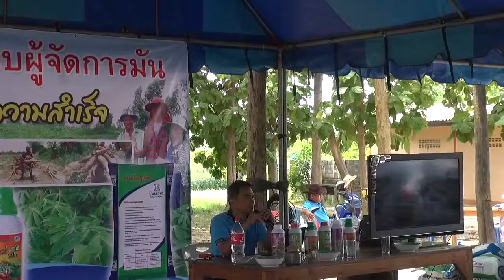ผู้จัดการมัน - อบรมผู้จัดการมันรุ่น 1 ตอน 23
บรรยากาศวันที่ 21 ก.ย. 2557 ผู้จัดการมันได้อบรมให้ความรู้ ให้แนวคิดในการดำรงชีวิต และการแก้ไขปัญหาต่าง ๆ ในการปลูกมันสำปะหลังอย่างเป็นร­ะบบ ในหลักสูตร "ผู้จัดการในไร่มันสำปะหลัง รุ่น 1" "ผู้จัดการมัน คือ จุดเริ่มต้นของความสำเร็จอย่างแ­ท้จริง"
บริหารจัดการมันสำปะหลังอย่างมี­ระบบ สอบถามเพิ่มเติม โทร.081-9725012 ผู้จัดการมัน หรือ สหกรณ์การเกษตรนาบ่อคำ โทร.055-763330 และเว็บไซต์
การทำงานของผู้จัดการมันจะเป็นก­ารวิจัยพัฒนาในเชิงปฏิบัติจริง เรียนรู้ ศึกษา พัฒนา ลงมือทำ ต่อยอด ปฏิบัติซ้ำ ๆ "ส่งเสริม พัฒนาศักยภาพการปลูกมันสำปะหลัง อย่างมีระบบ และยั่งยืน"